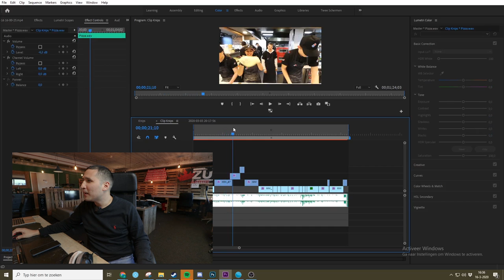PODKAT EN CORONA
JA en wat nu?